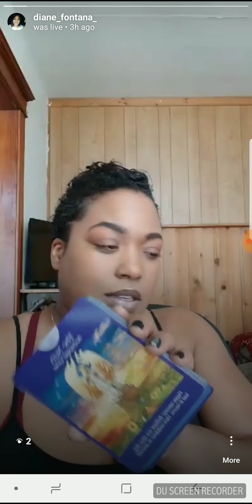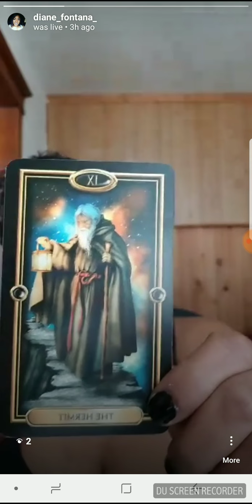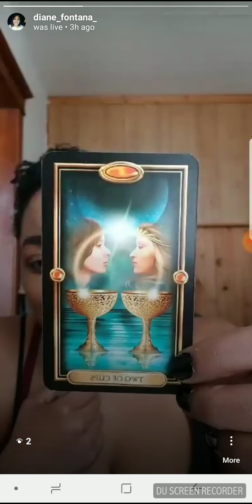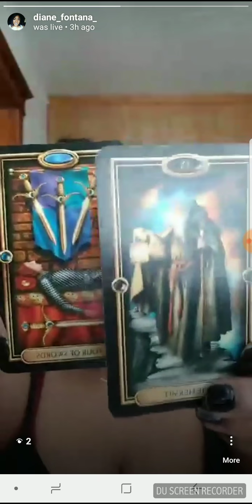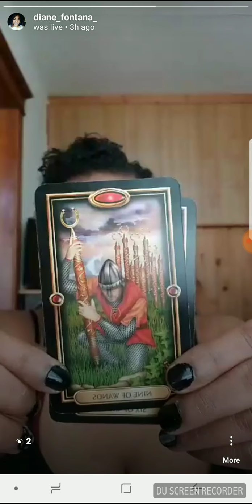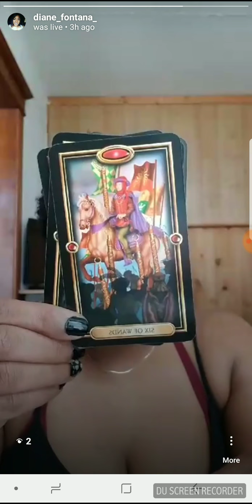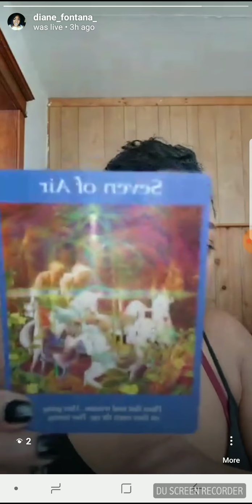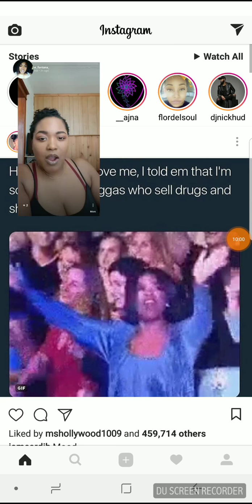March🍀15th-16th🍀Daily Reading💕All Signs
Live Readings from Instagram.
Sun, Moon and Rising Energies